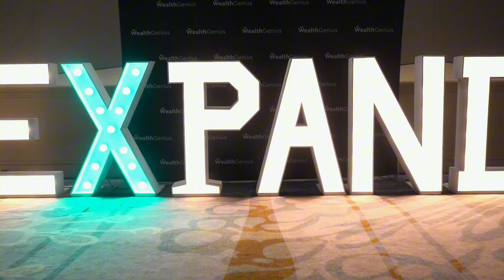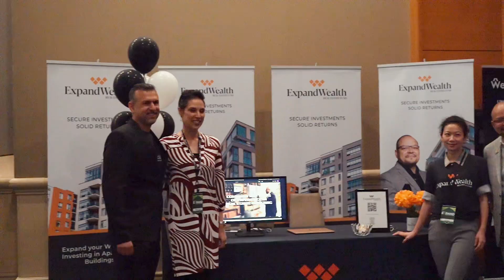EXPAND Investor Conference Dec 2024 Toronto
Get ready to EXPAND your Real Estate business at EXPAND Investor Conference Dec 2024 Toronto! This is not just any event, but a three-day strategic deep-dive designed to supercharge and EXPAND your Real Estate Investing business!!!On Dec.13-15 2024 it’s our 6th EXPAND Investor Conference and it has become North America’s Biggest Real Estate Investor Conference! Dm me for ticket details and don’t miss it or go to wealthgenius.ai/expand This event will include:- Exclusive access to Alfonso Cuadra’s The Godfather of Real Estate expert insights, honed over 28+ years in business.- Inspirational talks from a lineup of world-renowned speakers (TO BE ANNOUNCED!) We’ve had high achieving individuals share their secret.- Unique workshops designed to help you identify and harness your personal superpowers.- Deep understanding of the true driving force behind your mission.- Connect, learn, and grow with world-class entrepreneurs and industry leaders.Join other passionate business and Investor minds that are ready to take their business to the next level. Don't miss out - secure your spot now!